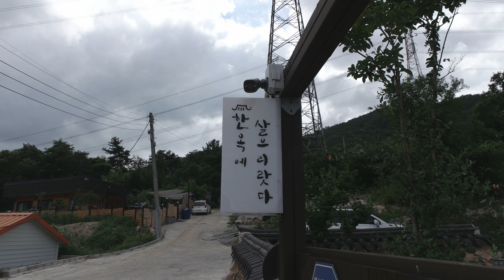애견동반 경주펜션 한옥에살으리랏다 래브라도리트리버 여름휴가 - 대형견 경주애견독채펜션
래브라도리트리버 봄이와함께 경주여행을 갔어요.

1박2일 펜션에서 물놀이도하고 바베큐도할수있으면서 독채로 빌릴수있는곳을 찾았는데

한옥에살으리랏다 라는곳을 알게되서 놀러갔답니다.

가는곳은 상당히 안쪽이라서 여기가맞나 싶었어요.

도착했을때는 어릴때 할머니댁의 포근함이 느껴졌어요.

여긴 주인이 살려고하다가 너무커서 펜션으로 사용하고 옆에 새로 집을 지어서 살고있어요.

주인이 가까워서 많이 도와주셔서 너무 감사했습니다.

그리고 수영장이 예약했을때는 공사중이었는데 8월에 완공된다는 소식듣고 예약했어요.

물도 깨끗하고 넓어서 좋았어요.

크기는 거제 독독펜션과 비슷했답니다.

좋은점은 수영장에서 오르고내릴때 나무라서 전혀 미끄러짐이 없었어요.

독채펜션이라 모든걸 혼자서 이용할수있어요.

당연히 댕댕이 샤워과 에어탱크가 있어서 씻기는데도 좋았어요.

특히 에어탱크는 탐났어요. 너무 좋았거든요.

앞마당이 너무 넓어서 펜션안에서만 놀아도 충분했고,

잠자는동안도 한옥이라 그런지 너무 편안하게 잘 잤어요.

그리고 여기 숙소도 엄청 넓습니다.

제생각엔 4~5팀정도 같이 하셔도 될꺼같아요.

경주에 애견동반 독채펜션을 찾으신다면 경주 한옥에살으리랏다 추천드립니다.